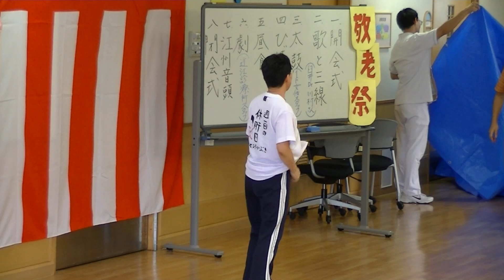20120917敬老祭03-ヒゲダンス＋α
2012年9月17日ケアセンターいぶき敬老祭　リハビリスタッフによるヒゲダンスです。
（老健スタッフの一発芸付き）